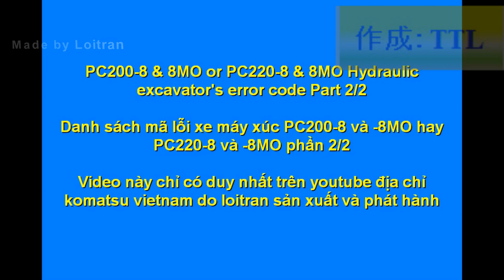PC200-8MO (Mã lỗi xe phần 2)hydraulic excavator's erode code part 2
Danh sách mã lỗi phần 2 xe máy xúc PC200-8 hay -8M0 hay Pc220-8
PC200-8 or Pc220-8 or -8MO hydraulic excavator error code Part 2